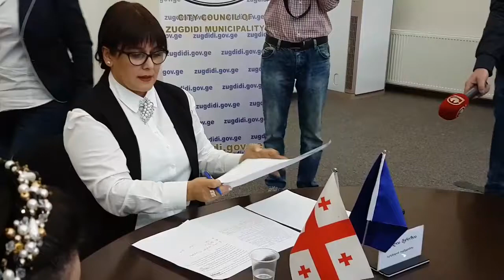განსხვავებული ხედვებისა და დებატების აკრძალვა ქალაქ ზუგდიდის საკრებულოში